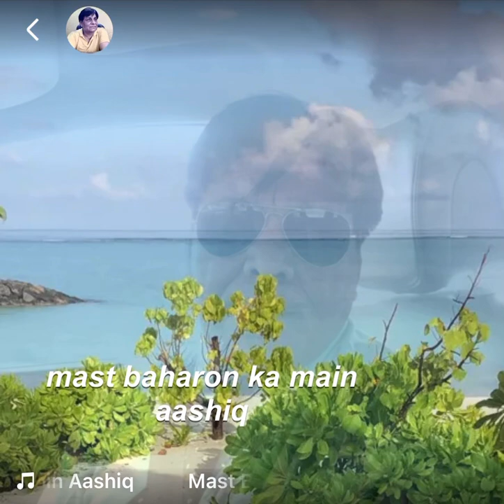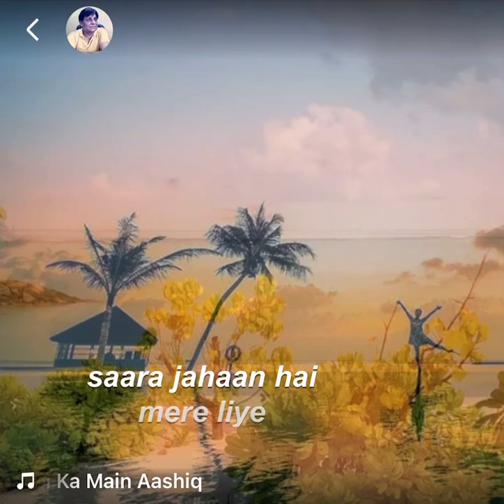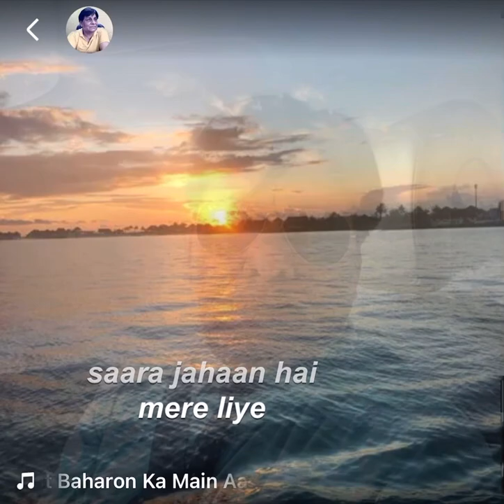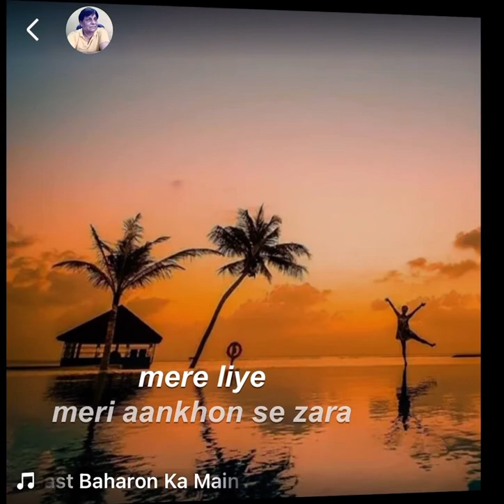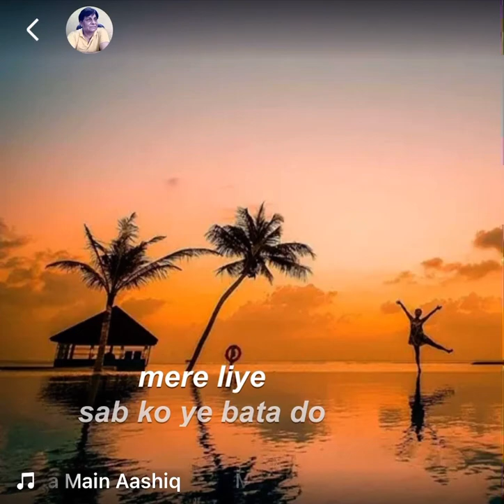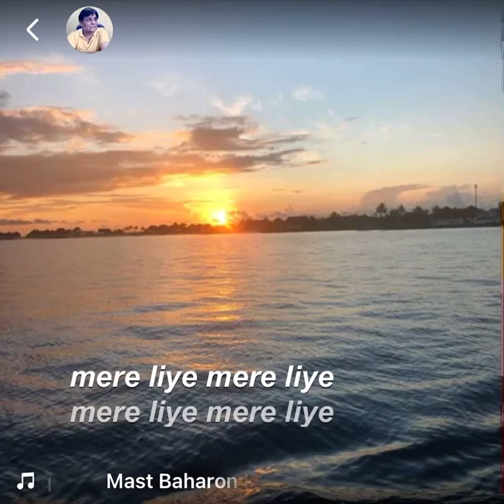Mast Baharon Ka Mai Aashiq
Bhushan Bhatia